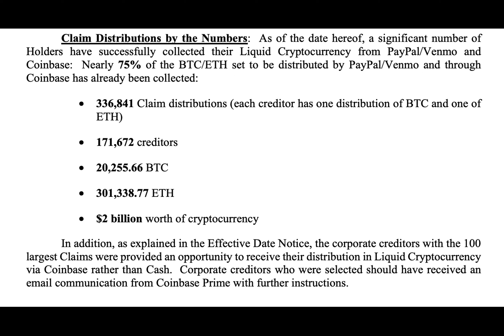Celsius distributes $2B of crypto to 172K creditors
Bankrupt crypto lender Celsius has announced that most eligible creditors have now collected their liquid cryptocurrency distributions from its two distribution agents, payments giant PayPal, and cryptocurrency exchange Coinbase.